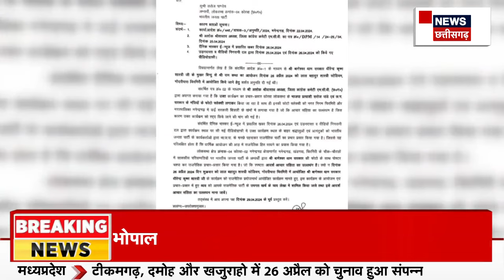Lok Sabha Election 2024 : BJP प्रत्य़ाशी Saroj Pandey को मिला Notice | Breaking News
BJP प्रत्य़ाशी Saroj Pandey को मिला Notice, रिटर्निंग ऑफिसर ने दिया नोटिस